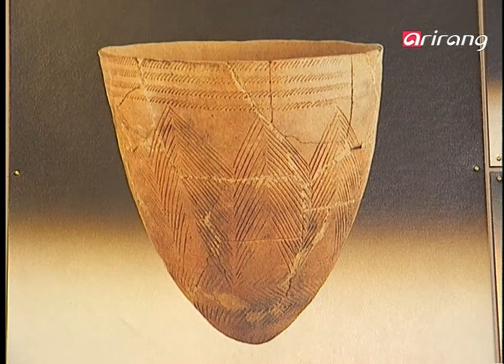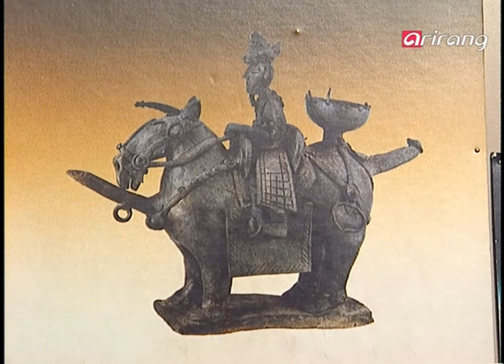BESETO Express Ep19 Ceramic Ware 도자기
Ceramic Ware
The greatest discovery of mankind.  Soil, the ever lasting resource of mankind.  A ceramist puts his whole mind and sweat into making a piece of porcelain.  Almost perfect porcelain like this took 9000 years to develop.  He had to be careful to pass along each process such as kneading, baking, and enameling.  The Beseto nations all enjoyed a high ceramic culture.  Let's see the works of art that were created in the mist of 1300 degree flames.

도자기
한국, 중국, 일본 3국의 문화를 한가지 아이템에 맞추어 비교함으로써 각 나라의 문화적 공통점및 특색을 알아보는 프로그램
3국의 도자기
한나라, 당나라, 송나라, 원나라, 명나라시대의 토기 실물과 사진 한국의 고려 왕조의 검은 도자기, 고려 청자기, 분청사기, 청화백자, 일본의 나라시대, 헤이안 왕조, 카마쿠라, 에도왕조의 도자기 상감기법 소개및 만드는 법